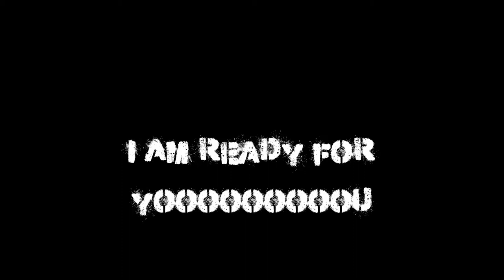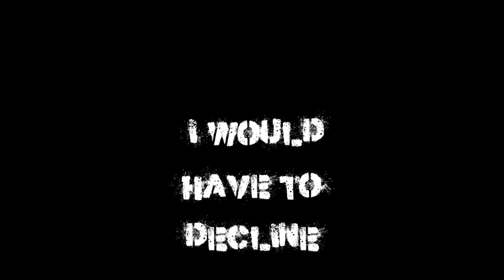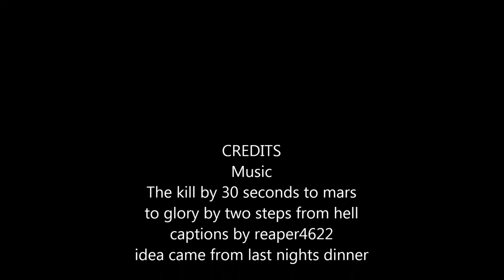THE STEAK SONG by reaper 4622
I love steak hahaha